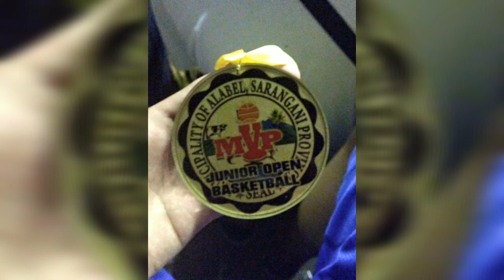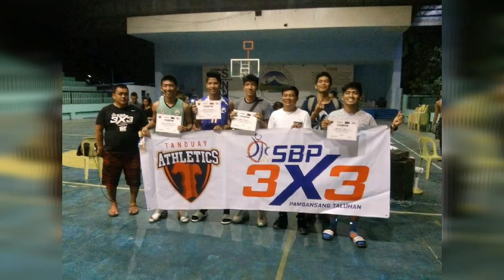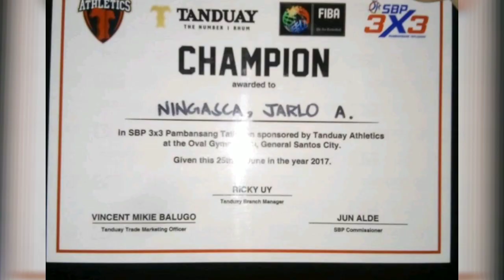SARANGANI'S PRIDE | JARLO NINGASCA | POINT GUARD SHOOTER NG HOLY TRINITY WILDCATS/ Vlog#38